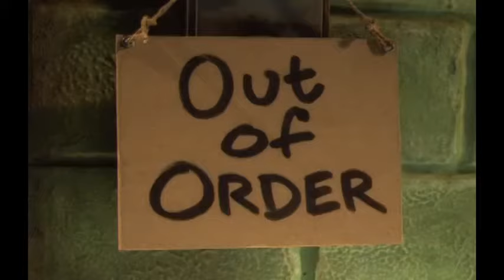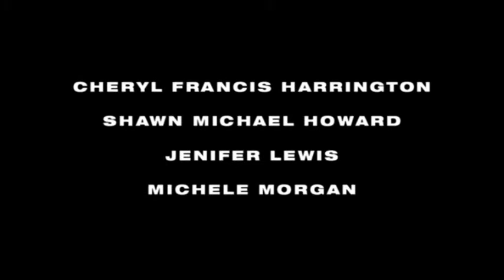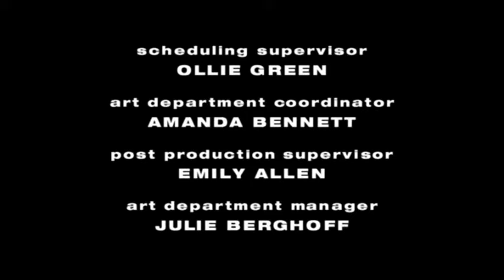The PJs Season 1 Episode 2 (S01E02) - Bones, Bugs, and Harmony